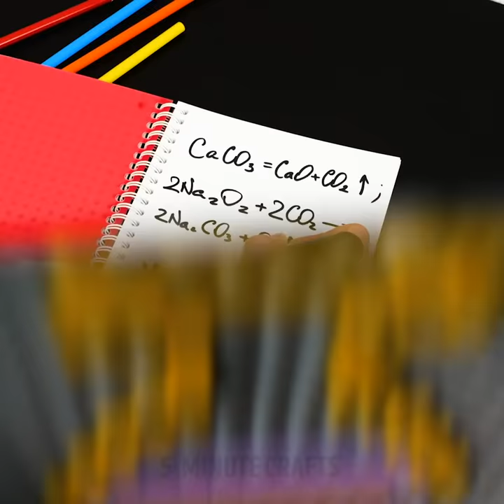33 BRILLIANT IDEAS WITH OLD TOYS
TIMESTAMPS:

0:04 How to upgrade old shoes
2:47 How to decorate a notebook
5:39 DIY backpack from an old toy
7:20 DIY lamp from old toys
11:40 How to upgrade a drawer in a bedroom
13:35 DIY phone stand
16:05 DIY magnets for a fridge
20:30 DIY vase from plastic soldiers